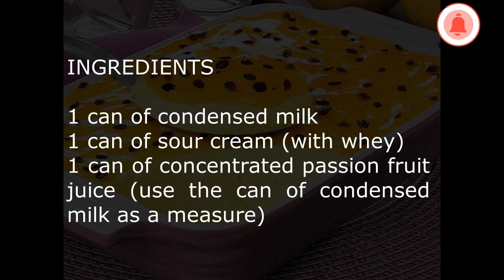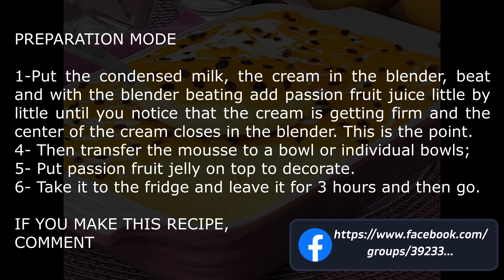PASSION FRUIT MOUSSE #89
PASSION FRUIT MOUSSE

INGREDIENTS
1 can of condensed milk
1 can of sour cream (with whey)
1 can of concentrated passion fruit juice (use the can of condensed milk as a measure)

PREPARATION MODE
1-Put the condensed milk, the cream in the blender, beat and with the blender beating add passion fruit juice little by little until you notice that the cream is getting firm and the center of the cream closes in the blender. This is the point.
4- Then transfer the mousse to a bowl or individual bowls;
5- Put passion fruit jelly on top to decorate.
6- Take it to the fridge and leave it for 3 hours and then go.

MOUSSE DE MARACUJÁ

INGREDIENTES
1 lata de leite condensado
1 lata de Creme de leite (com soro)
1 lata de suco concentrado de maracujá (use a lata do leite condensado como medida)

1-Coloque no liquidificador, o leite condensado, o creme de leite, bata e com o liquidificador batendo coloque suco de maracujá aos poucos até você notar que o creme está ficando firme e o centro do creme se fecha no liquidificador. Esse é o ponto.
4- Em seguida transfira o mousse para uma tigela ou para taças individuais;
5- Coloque geléia de maracujá por cima para decorar.
6- Leve à geladeira e deixe por 3 horas e irva em seguida.